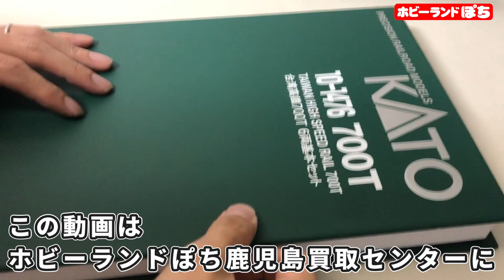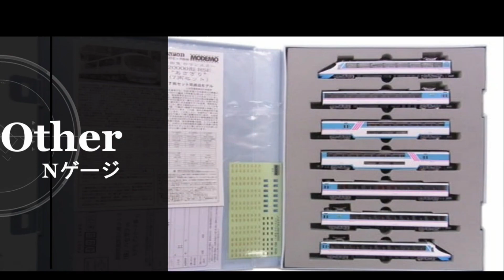【買取情報】ぽち鹿児島買取センターに宅配買取のご依頼をいただいたお品物の紹介！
【動画内容】
ホビーランドぽち鹿児島買取センターに宅配買取のご依頼をいただいたお品物の紹介！皆様ご依頼いただきありがとうございます。お買い取りさせていただいたお品物はどこかのぽち店舗に陳列されます！

ぽち鹿児島買取センターでは宅配買取・出張買取を随時募集中！

使用BGM
甘茶の音楽工房さま